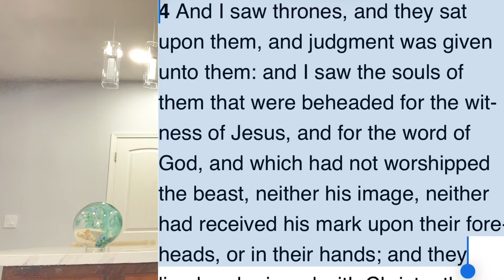Testimony: How God Blessed Me With Real Estate Properties/ Moving Back To Jamaica